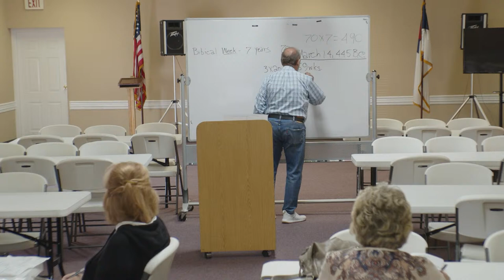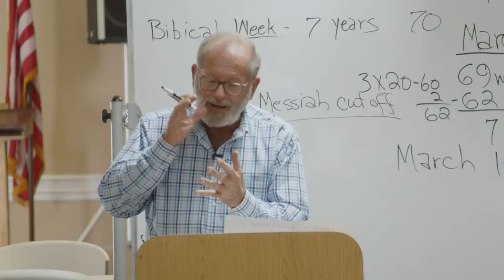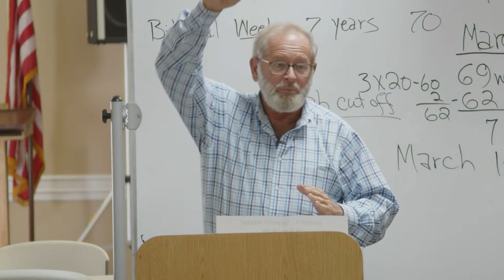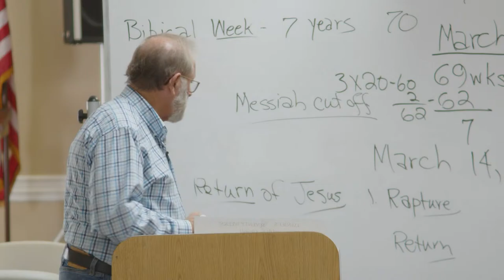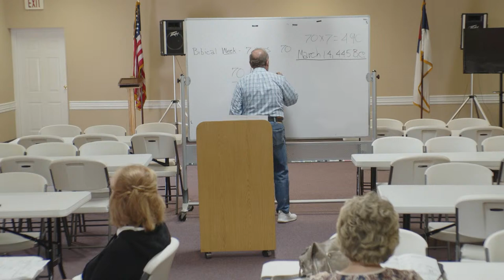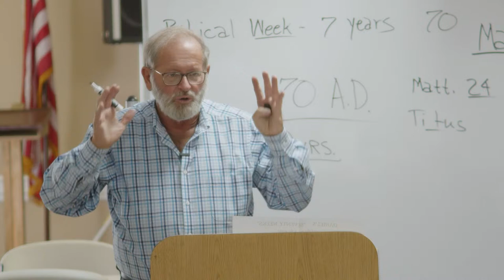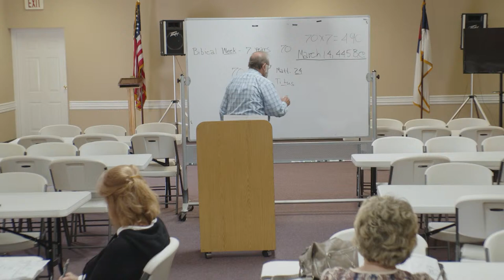Young at Heart Bible Study